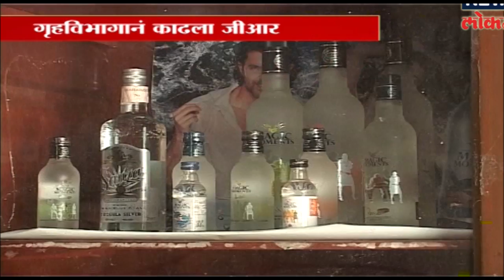शहरी भागातली दारू दुकानं आता 10 ऐवजी सकाळी 8 वाजता उघडणार | SAKAALCHYA BAATMYA | 14 NOV 2018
शहरी भागातली दारू दुकानं आता  १० ऐवजी सकाळी ८ वाजता  उघडणार ,तळीरामांवर राज्य सरकार मेहेरबान